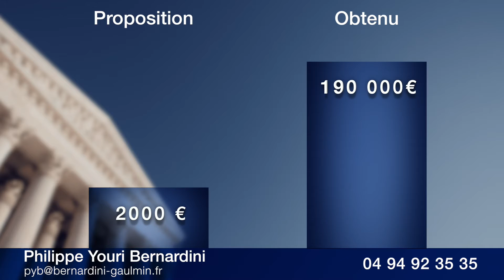Cabinet d'avocat SCP Bernardini-Gaulmin à Toulon dans le Var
Situé à Toulon en face de la gare SNCF, le cabinet d'avocat Maître Bernardini est spécialisé dans la réparation des dommages corporels.